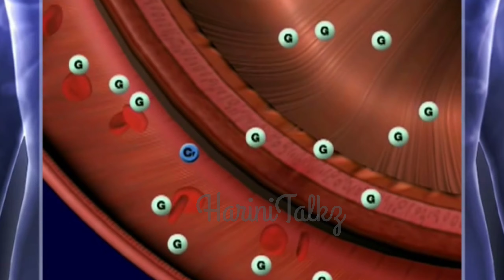Panipoori🔥 நாம் சாப்பிடும் பானிபூரி சரியானதுதானா🤔 சில முக்கிய தகவல்கள் 👍 கடந்து போக வேண்டாம் 😍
பானிபூரி
பிரியர்களுக்கு ஒரு முக்கியமான தகவல் அதுவும் குறிப்பா ஒரு எச்சரிக்கையை கொடுக்கும் வீடியோவாக இது இருக்கும் என்று நான் நம்புகிறேன்.. இந்த பதிவு உங்களுக்கு பிடித்திருந்தால் கண்டிப்பா உங்கள் நண்பர்களுக்கும் இந்த வீடியோவை பகிருங்கள்.. மறக்காமல் என்னோட channel க்கு subscribe பண்ணி வைத்துக் கொள்ளுங்கள்..